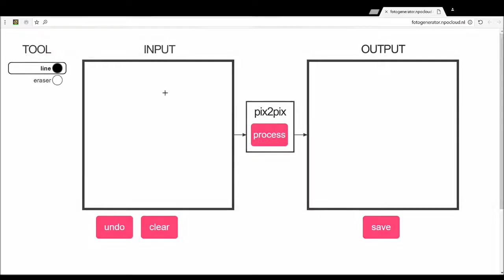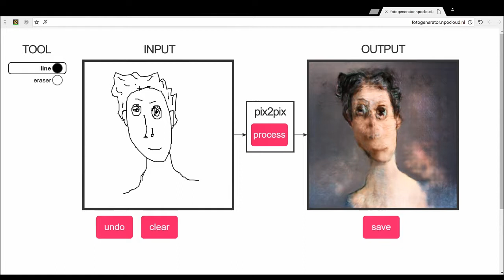موقع غريب يحول الرسمه العاديه لواقع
موقع غريب يحول الرسمه العاديه لواقع- رسم
رابط الموقع:

Black keys بلاك كيز